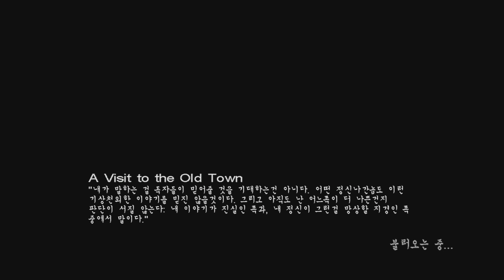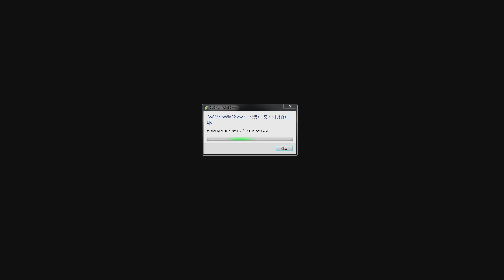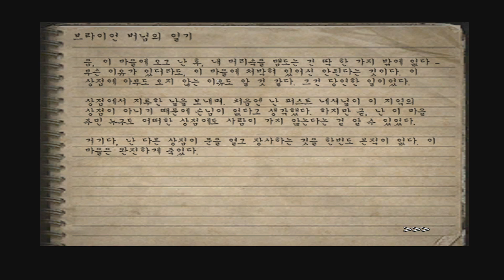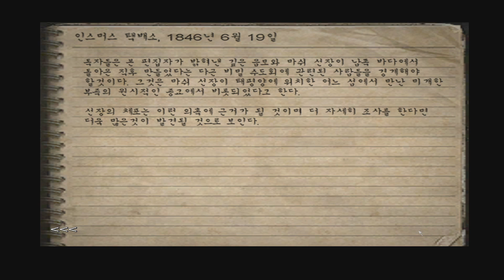콜 오브 크툴루) 용연향 한글판 실황 제 2화 [1080P 60fps] (Call of Cthulhu: Dark Corners of the Earth)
하워드 필립스 러브크래프트가 만들어낸 괴기스러운 창작물로 유명한 크툴루 신화!
그 신화를 기반으로 한 콜 오브 크툴루 : 지구의 음지를 플레이 해보았습니다.
훌륭한 고전을 기반으로 한 스토리, 그리고 러브 크래프트 이야기 특유의 괴기스러움! 그리고 그보다 더 엄청난 이 게임이 보여주는 공포스런 버그와 멘탈붕괴의 향연!